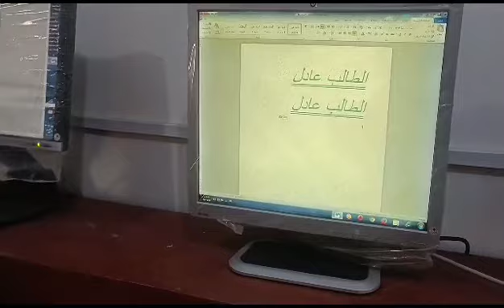النسخ واللصق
عنوان الدرس: النسخ واللصق والقص
الطلاب: سادس ج
إستراتيجية:  المجموعات
المادة:  حاسوب
تحت إشراف: أ. مريم بدر

مدارس_اقرأ_الأهلية
إعلام _المدرسة

🔻٧٧٦٣٦٤٧٥٨🔻